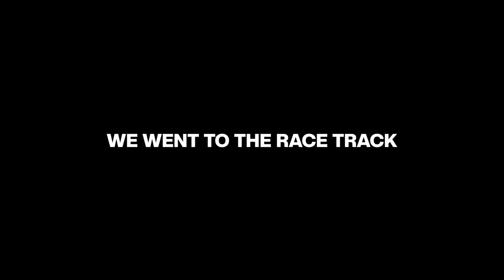Modded GTA 5 Free Roam Has Lost Control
As per usual Modded GTA 5 may have been a mistake.